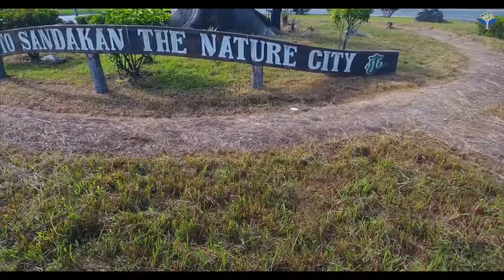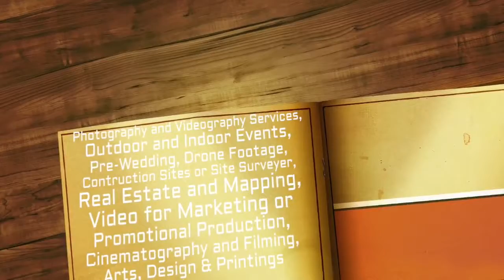Sandakan Roundabouts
Credit: SABAH FAN FLY CLUB